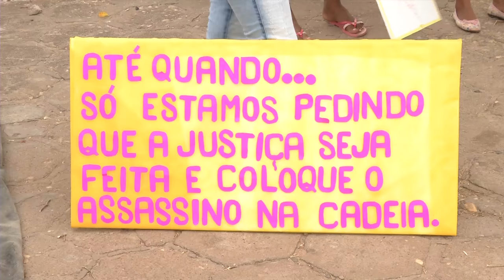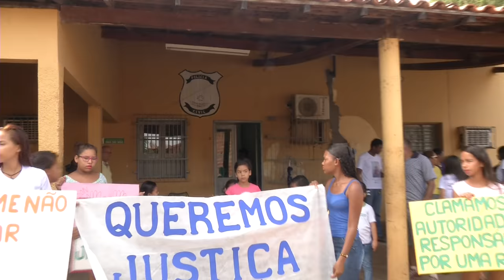VT MANIFESTACAO DEMERVAL LOBAO